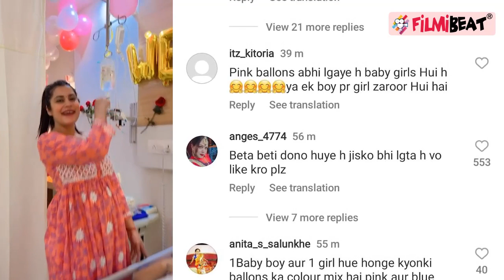YouTuber Armaan Malik Twins: Payal Malik के जुड़वां बच्चों का Gender हुआ Reveal! | FilmiBeat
Popular YouTuber Armaan Malik and his first wife, Payal Malik, became parents to twins today. The influencer announced the joyous news to his followers  and many are now excitedly anticipating a glimpse of the newborns. The couple got married in 2011 and has a son Chirayu Malik.Armaan Malik recently took to Instagram to announce the birth of his children with Payal.Armaan did not disclose the gender of the twins and asked his followers to guess.Here we tell you what is the gender of Armaan Malik's childs.Watch Video To Know More